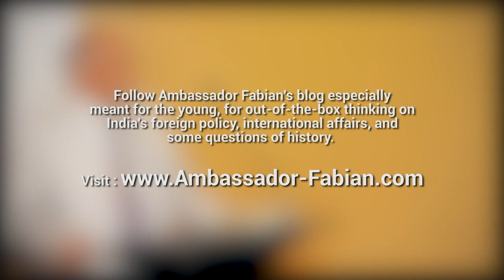How has India handled the pressure from US on Iran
Ambassador KP Fabian speaks on How India handled the pressure from US on Iran?